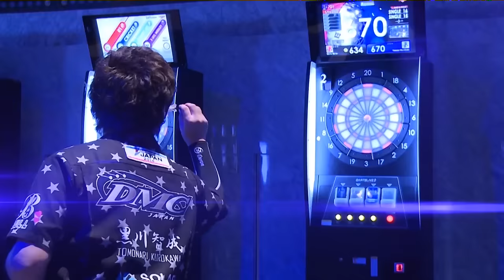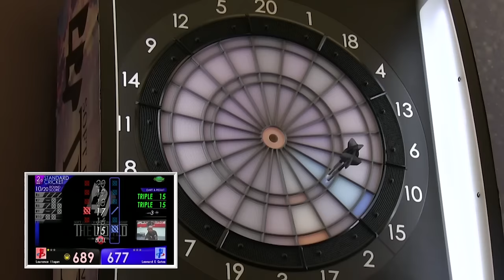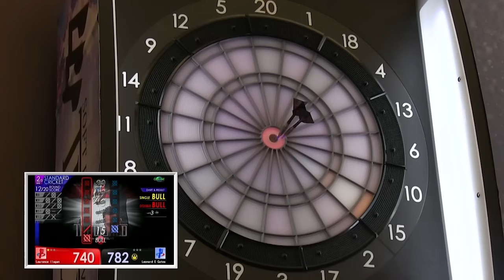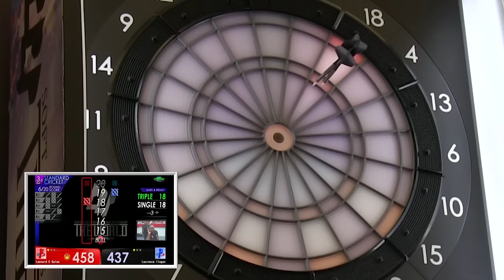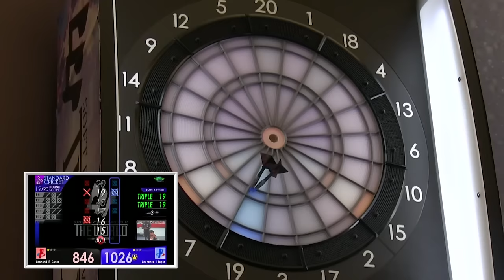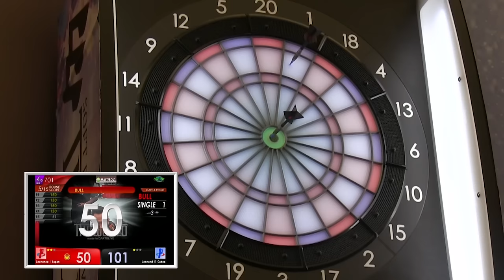#11【Lourence Ilagan VS Leonard Gates】THE WORLD 2015 -FEATURED MATCH 6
What an intense and close 701!  Don’t miss the amazing performances of Ilagan and Gates!
This is the must-see STAGE 6 match of “THE WORLD SOFT DARTS WORLD CHAMPIONSHIP 2015”,
 the tournament circuit to name the world’s best soft tip darts player.
息つく暇もない701の接戦。 IlaganとGatesのパフォーマンスにも注目！
「THE WORLD SOFT DARTS WORLD CHAMPIONSHIP 2015」 STAGE 6注目の試合。
激烈的701對戰讓您目不暇給！請勿錯過Ilagan及Gates帶來的精采對決！
請勿錯過這場決定世界最強鏢手的國際巡迴賽「THE WORLD SOFT DARTS WORLD CHAMPIONSHIP 2015」STAGE 6的吸睛賽事！